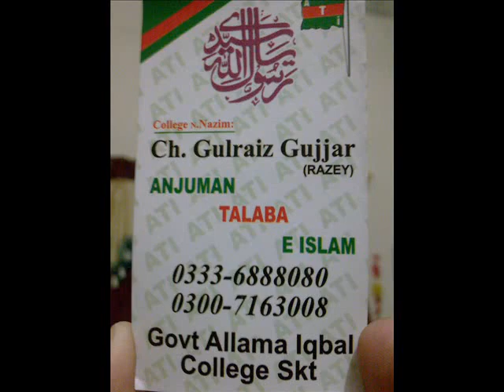Allama Iqbal College Sialkot A T I 44th Birth day Pictures¬ by Razey Gujjar